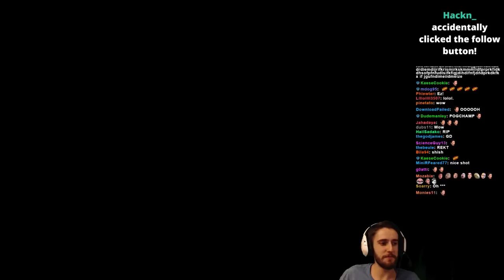Kuxir97 vs Dappur 1v1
Best of 3, Live Analysis -- Watch live at

1v1 Live Analysis -- Watch live at

1v1 Live Analysis.

1v1 Live Analysis -- Watch live at